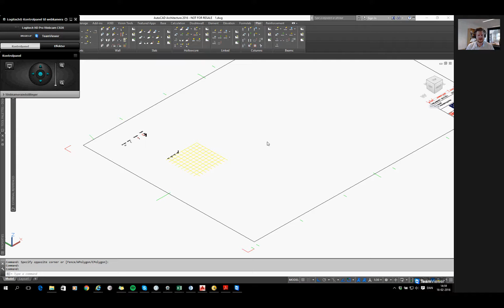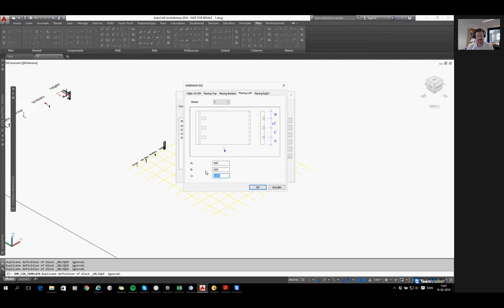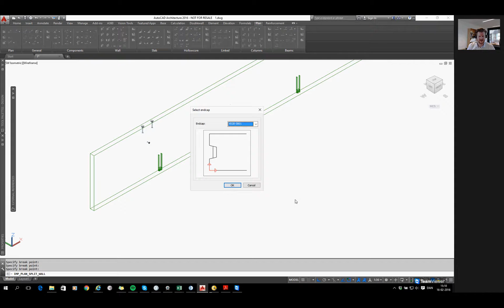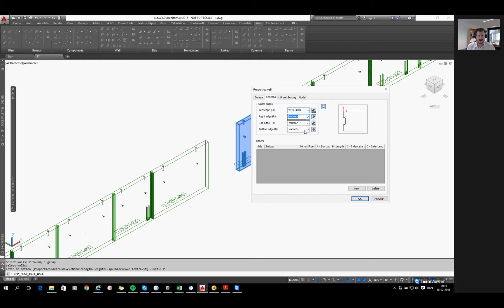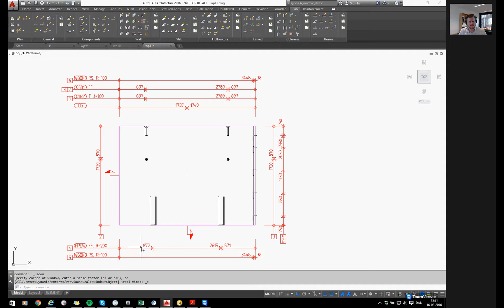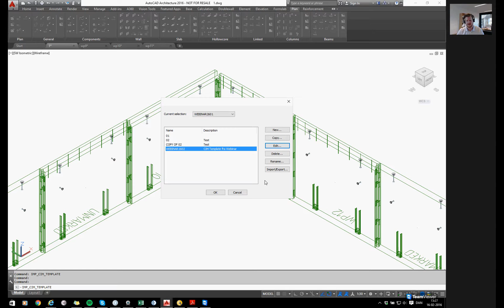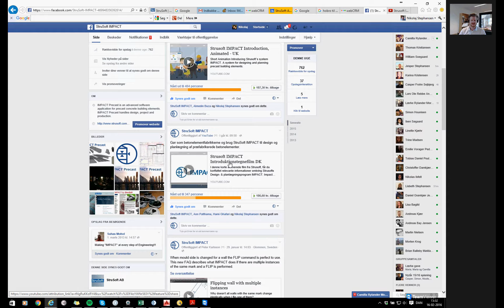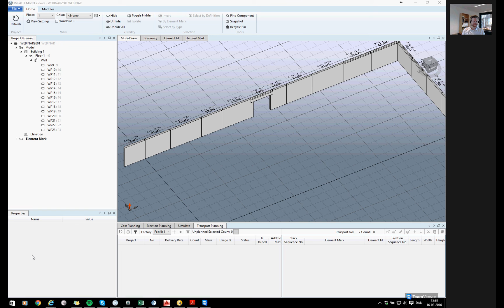IMPACT Webinar - 17-02-2016 Templates til indstøbningsdele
Webinar omkring Templates til indstøbningsdele.